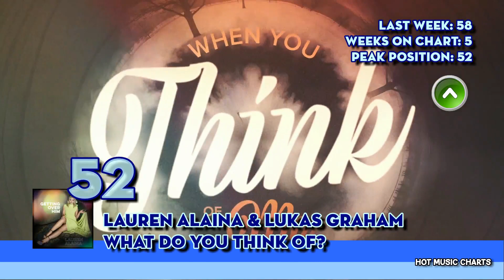Top Songs of the Week | October 9, 2020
Personal chart for the week ending October 15, 2020.

Plus, this week we present a short flashback to the year 1982 and the singles that were in the Top 10 of the Hot Music Charts' Top 100 38 years ago.

This channel does not own the songs and the video has been created for information/entertaining/promotion purposes. If you like a song, please visit the official artist channel or purchase/stream the song on your favorite platform.